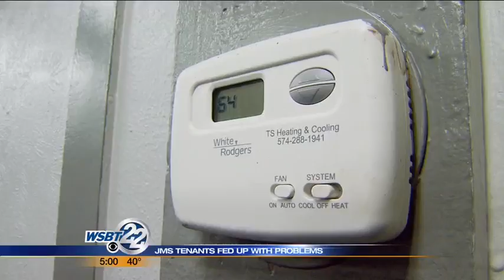JMS building tenants fed up with problems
Two downtown South Bend business owners say leaky ceilings, a busted furnace and other issues are hurting their bottom line. The problems are happening in the historic JMS Building, set to be redeveloped into apartments and commercial space.

But very shortly after WSBT 22 informed the building's future owner and property management companies, they jumped into action. _________________